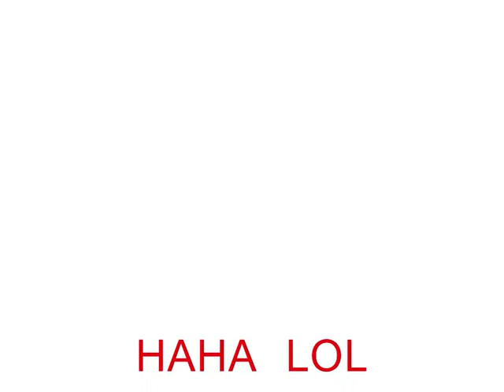The Mouse That Sings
Watch this ordinary mouse sing.
Really Funny